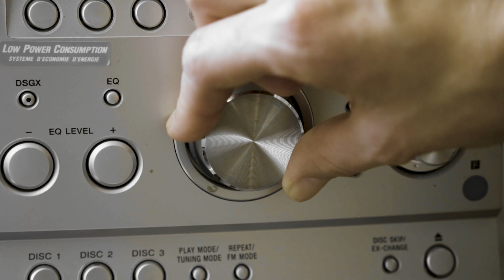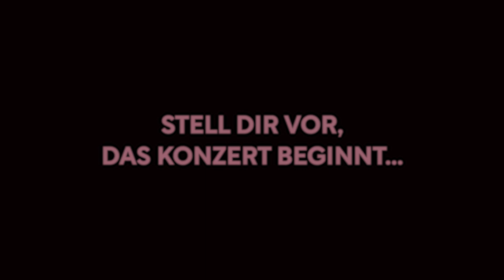Ensemble OPER PLUS // "DIVEN! Es kann nur Eine geben-oder?"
Trailer zum neuen Programm vom Ensemble OPER PLUS

Gefördert durch die Beauftragte der Bundesregierung für Kultur und Medien im Rahmen von Neustart Kultur

Video/Schnitt: Michael Eiber (frameArtGmbH)
Regie: Ulrich Proschka
Cast: Ensemble OPER PLUS